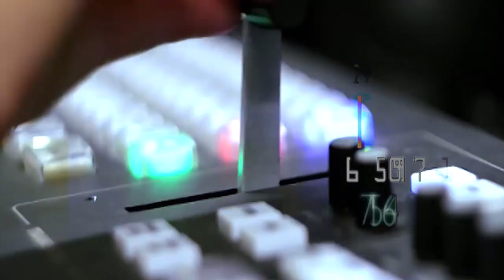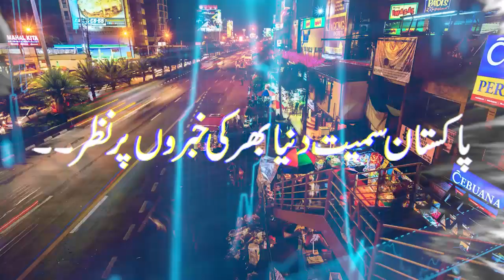Release of Imran Khan and Shah Mehmood Qureshi? Cipher case over? Breaking news has arrived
عمران خان اور شاہ محمود قریشی کی رہائی ؟سائفر کیس ختم؟بریکنگ نیوز آگئی۔۔ اسلام آباد ہائیکورٹ ۔۔علی محمد خان کی خصوصی گفتگو
Islamabad High Court. Media talk of PTI Leader Ali Muhmmad Khan